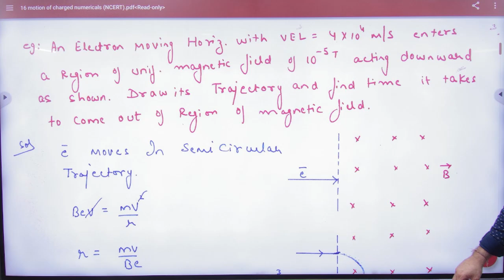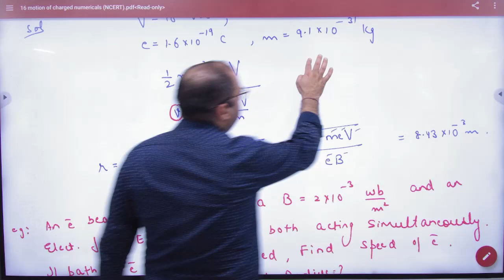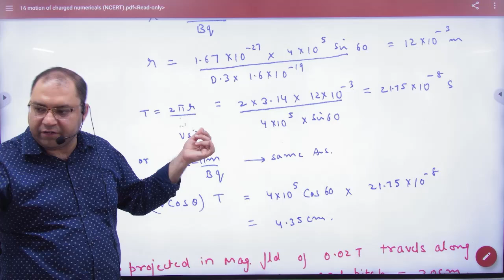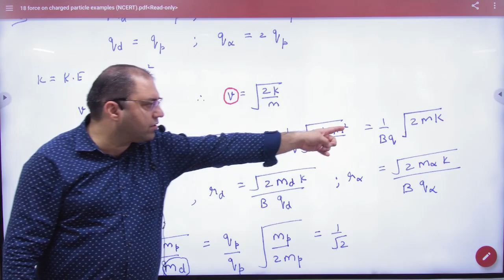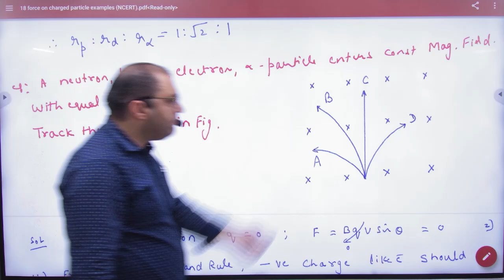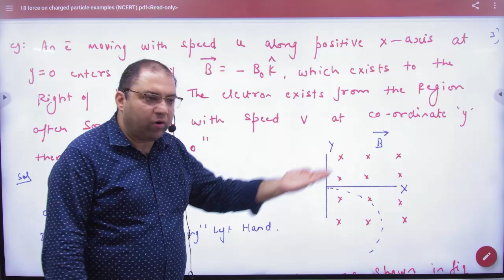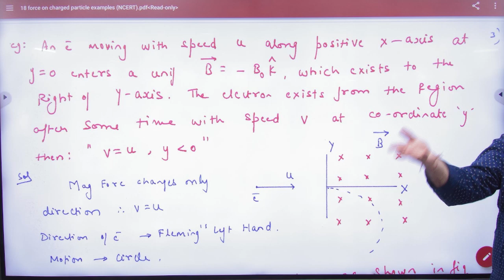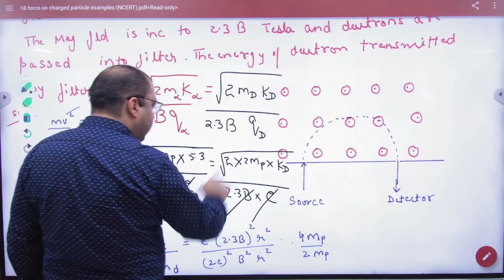1 Motion of charged particle in magnetic field numericals